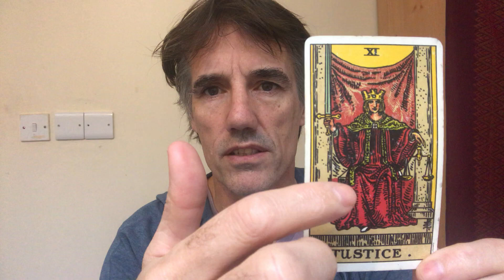JUSTICE - Tarot reading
This is a short video explaining some of the qualities of the JUSTICE card in the Rider Waite deck.